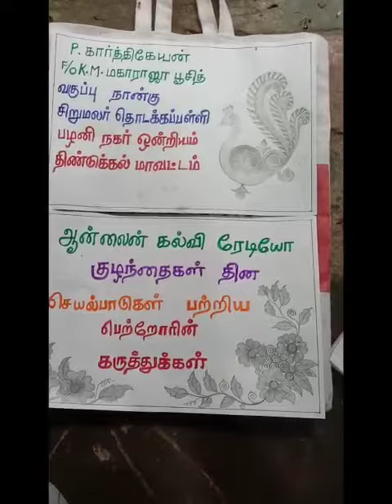P Karthikeyan SO K M Maharaja Boossith Little flower Primary school Palani town Dindigul district